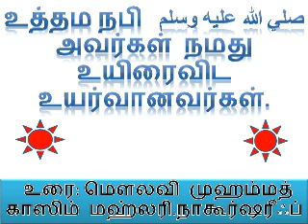உத்தமநபி ﷺ அவர்கள் நமது உயிரைவிட உயர்வானவர்கள்.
*﷽-الصــلوة والسلام‎ عليك‎ ‎يارسول‎ الله ﷺ* 〰〰〰〰〰〰〰〰〰〰

❂ *New Video Uploded* ❂

■ உத்தமநபி صلي الله عليه وسلم அவர்கள் நமது உயிரைவிட உயர்வானவர்கள்.

🎤 மௌலவி முஹம்மத் காஸிம் மஹ்லரி.நாகூர்ஷரீஃப்

✅ *Forward*
*All Sunnth Jamath Group's* 💯